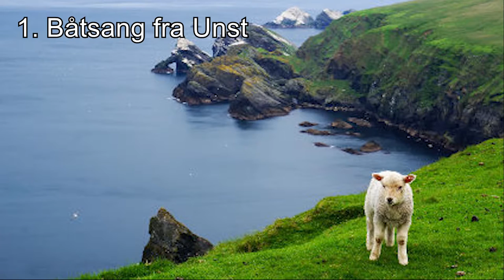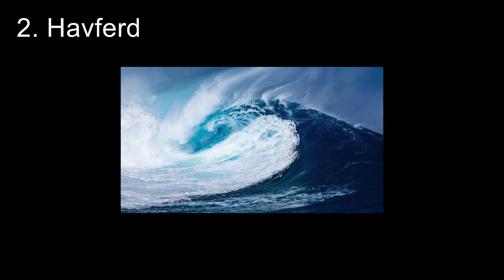Legende ( Harald Foss) - I Vesterveg Full Album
Band: Legende
Genre: Nordic folk
Album: I Vesterveg
Year: 2001
Country: Norway

Tracklist:
0:00 1. Båtsang fra Unst
4:00 2. Havferd
7:00 3. Rolandskvadet
9:53 4. Hildinakvadet
14:49 5. Håkon den gode
18:02 6. Hav megin, mikið leynit
23:41 7. Kåre Solmundson
26:23 8. Eirin det fagre
28:57 9. Holmen grå
32:40 10. Sigmundskvedi
37:11 11. Eirik Jarl
41:10 12. Kultan